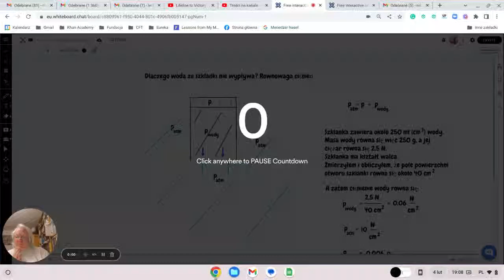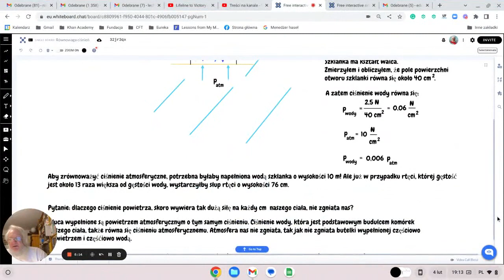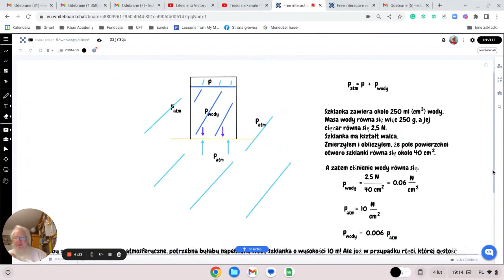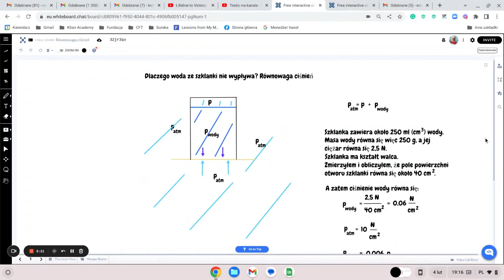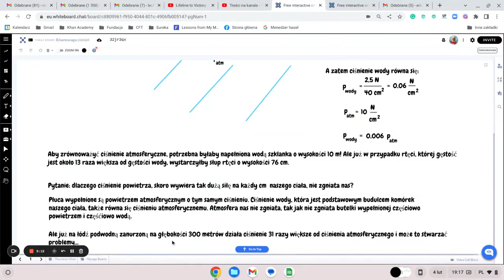Dlaczego woda nie wypływa z odwróconej szklanki? Równowaga ciśnień